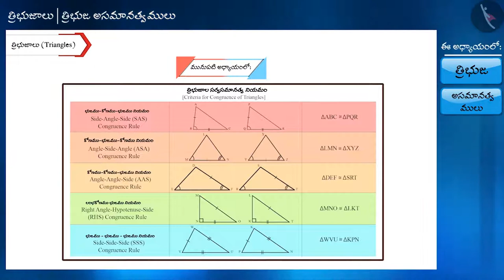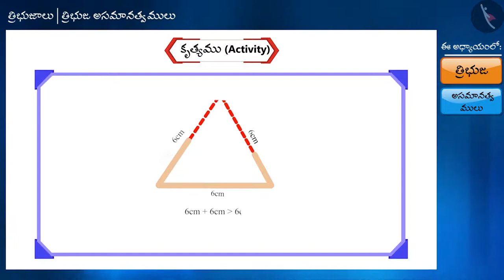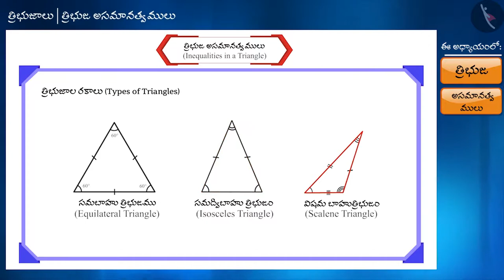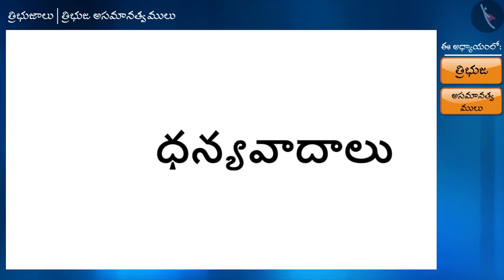త్రిభుజ అసమానత్వములు|Part 1/3|Inequalities in a Triangle|Telugu|Class 9